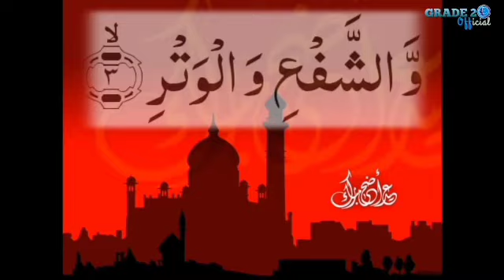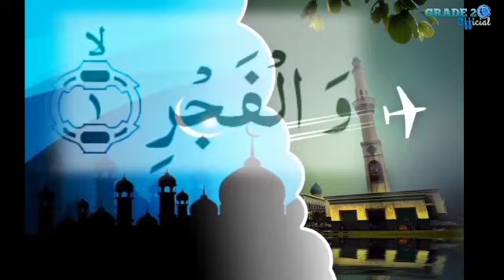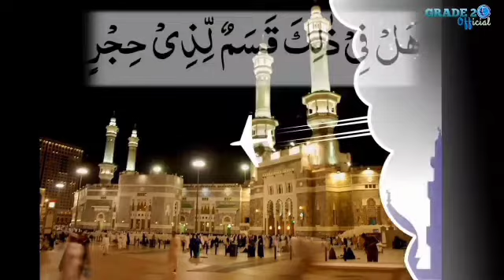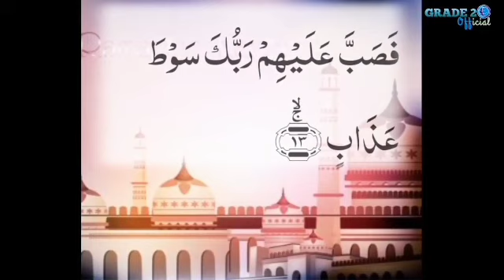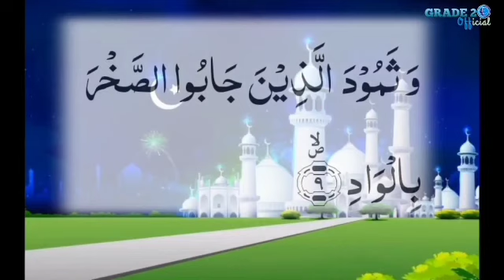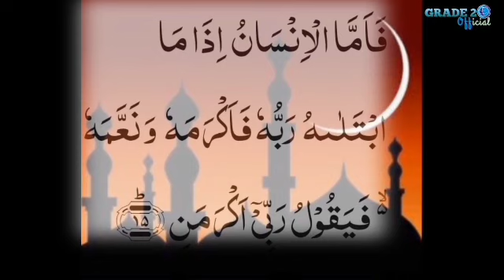MUROJA'AH QS. AL-FAJR 1 - 16||GRADE 2||SDIT GIIS